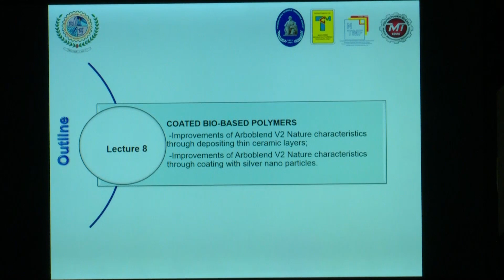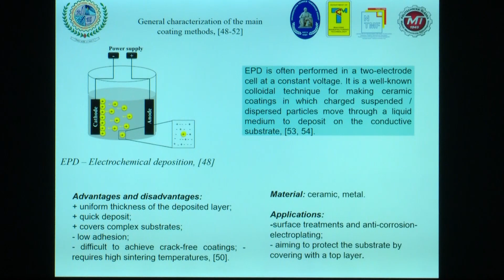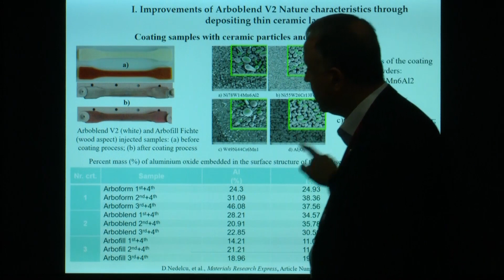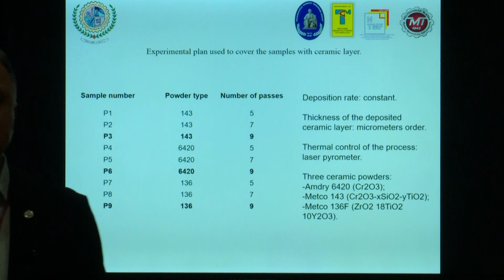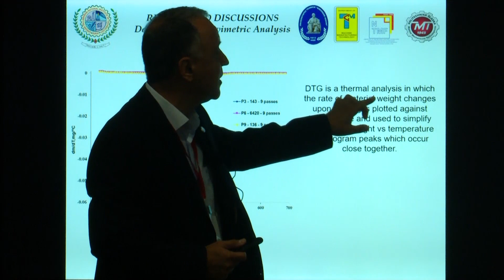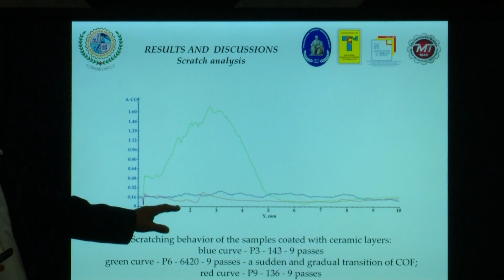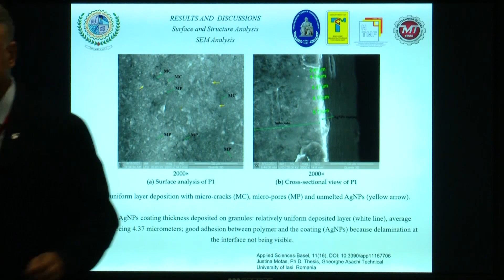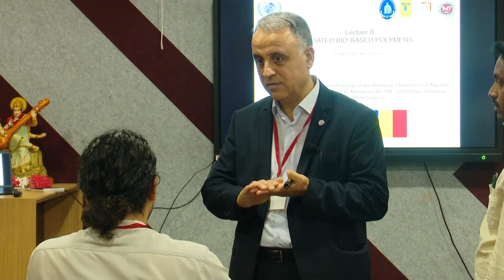GIAN - MCC 2023 - SVNIT Surat | Day - 3 Session - 2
GIAN Course - Manufacturing & Characterization of Composites

Title:   COATED BIO BASED POLYMER COMPOSITES
Speaker: Prof. Dumitru Nedelcu

Major Contents:
-Improvements of Arboblend V2 Nature characteristics through depositing thin ceramic layers;
-Improvements of Arboblend V2 Nature characteristics through coating with silver nano particles

Note:
The session is abridged by removing some discussions by participants during the session to make it relevant to the viewer who may be interested only in the content of the session.